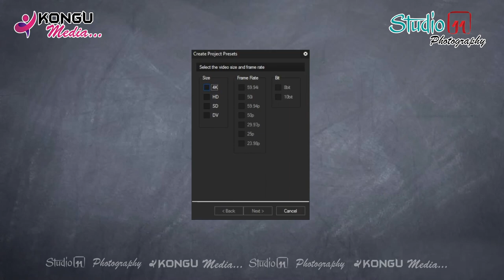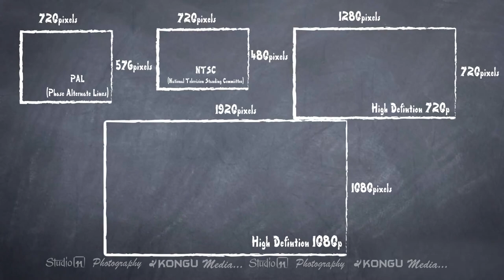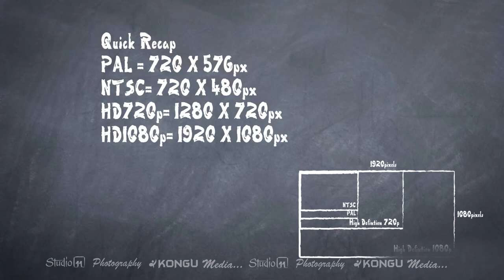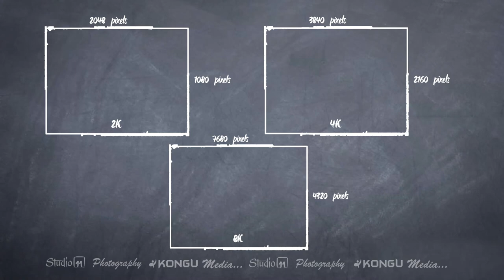2 | What is video Size | Edius Tutorials in Tamil